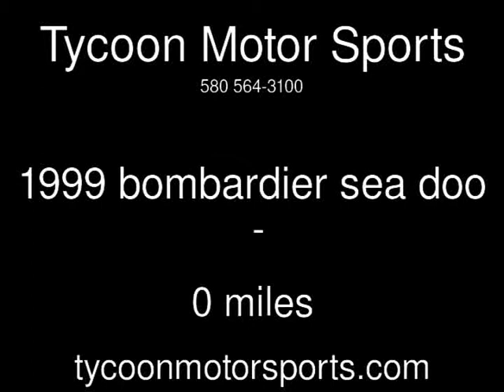1999 bombardier sea doo Used Boats - Kingston,OK - 2013-04-23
See more details about this used boat This 1999 bombardier sea doo with 0 miles is for sale at Tycoon Motor Sports.